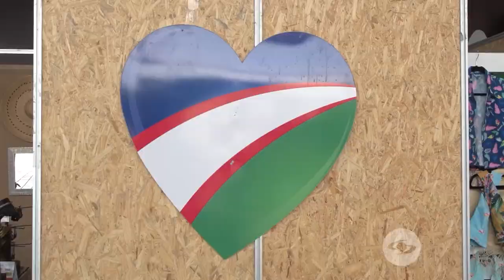La Red: Así se vivió la segunda edición de Cali Distrito Moda: una celebración- Caracol TV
En Cali se vivió la feria de moda más importante del suroccidente colombiano: Cali Distrito Moda. Allí hubo grandes pasarelas, se exaltó el trabajo de los artesanos y hablamos con la hija de Elizabeth Loaiza, María Manotas y Valeria Morales.